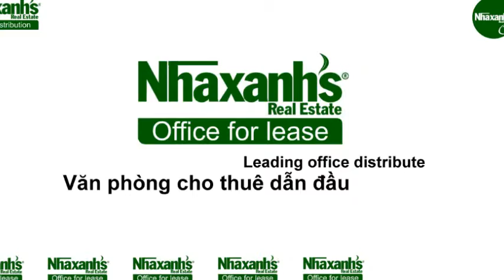Thuê văn phòng dịch vụ ngắn hạn, dài hạn tại TPHCM, Quận Gò Vấp, Nguyễn Văn Nghi